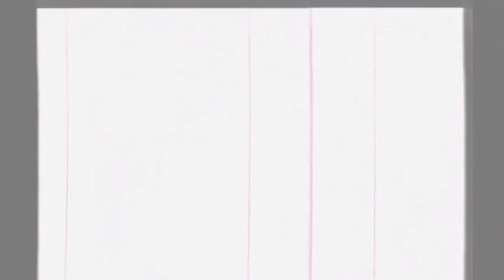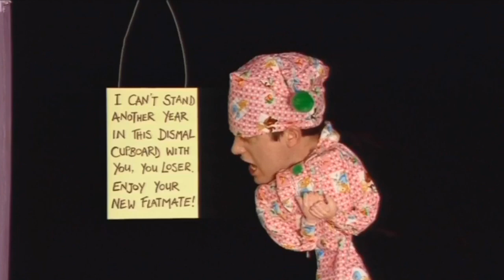Dick and Dom in Da Bungalow - Best of Diddy Dick and Dom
We’ve made a short best of video of some of Diddy Dick and Dom’s moments on Dick and Dom in Da Bungalow! Enjoy 😊